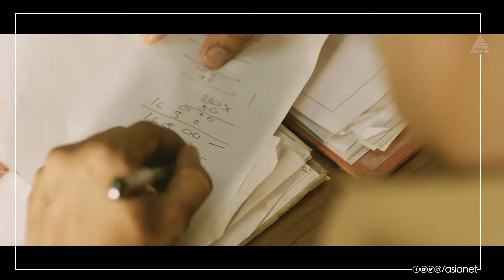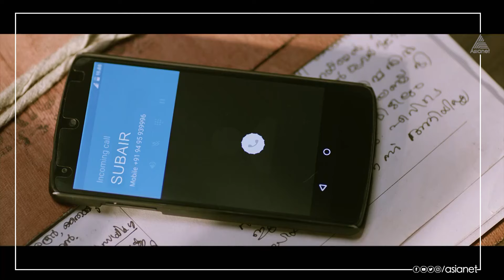"ഇതെന്റെ സ്റ്റേഷൻ ആണ് .." ആക്ഷൻ ഹീറോ ബിജുവിലെ നിവിൻ പോളി രംഗങ്ങൾ